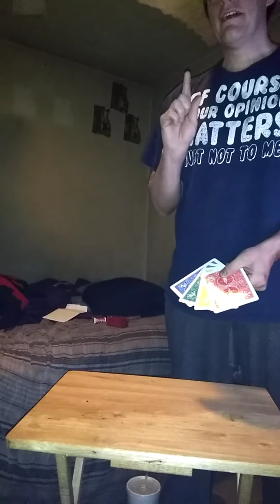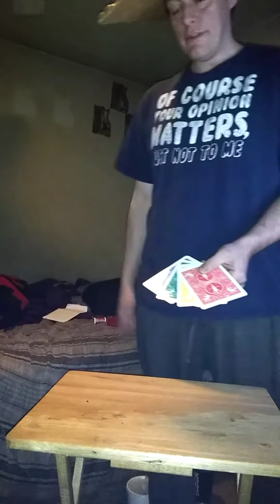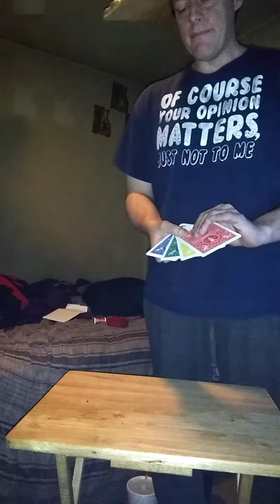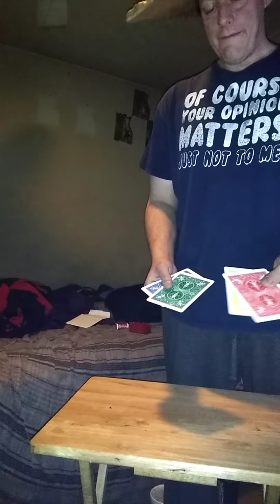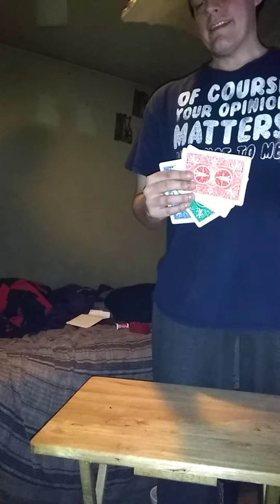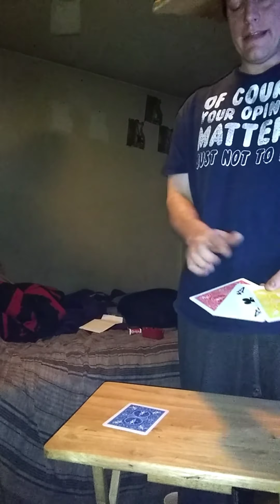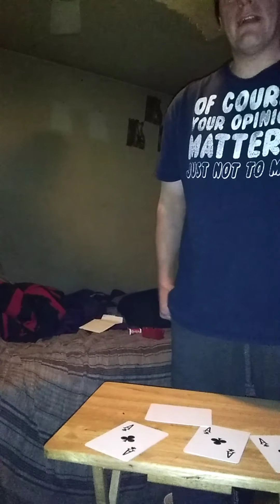Interactive card trick for my asshole YouTube haters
Todd sauerwein